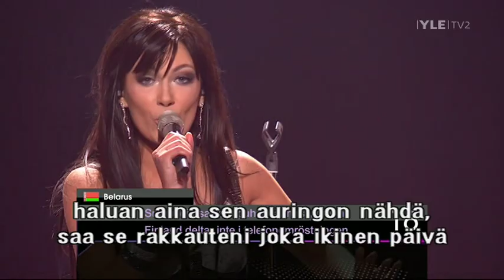Eurovision 2011 - Belarus (2nd Semifinal) (HQ)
Belarus: Anastasia Vinnikova - I love Belarus